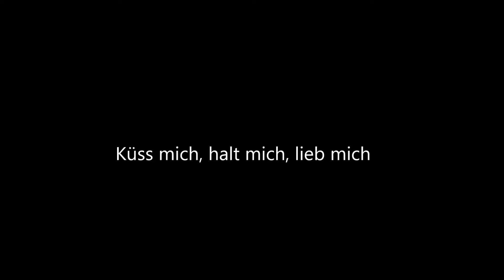Medley Live - Mitschnitte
Ein kleiner Mix aus unserem grossen Repertoire.